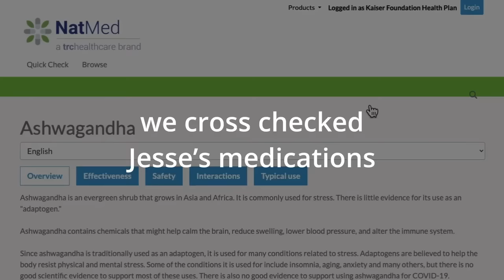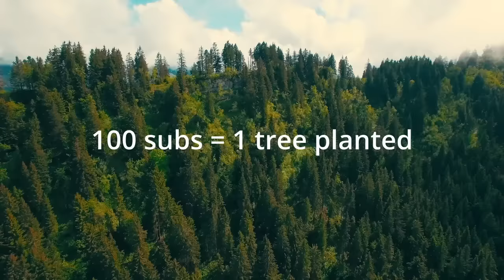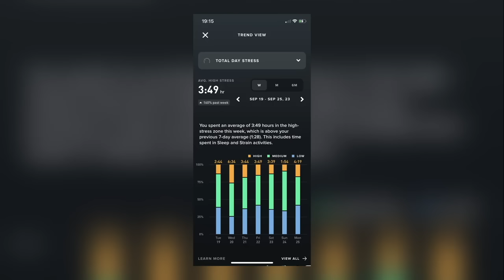I Tried Bryan Johnson's Blueprint for 90 Days [Week 2]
This week Jesse (64yo, XY) and I (29 yo, XX) are adding our first round of supplements in addition to our daily workouts, meals, and consistent bed time. Things did not go as expected.

🎉 Favorite products

📈 ATOMIC WINS - let's celebrate!

What's a small but mighty health move you made this week?

We'd love to give you a shout-out :)

🏔️ SUPPLEMENT PLAN:
- 1st week: 1/2 morning supplements (listed on BP website)
- 2nd week: all morning supplements
- 3rd week: all morning + all evening supplements

💊 SUPPLEMENTS - 1st ROUND:

Here’s our first round (16 pills):
- Ashwagandha 600 mg
- B Complex .25 pill M/Th
- B-12 methylcobalamin (1/wk)
- BroccoMax 17.5mg
- C 500mg
- Cocoa Flavanols 500 mg
- CoQ10 100 mg
- D-3 2,000 IU
- E 67 mg
- Garlic 2.4 g equivalent
- Garlic 1.2 g (kyolic)
- Ginger Root 2.2 g
- K2-MK4, 5 mg
- K1, 1.5mg
- Turmeric with piperine 1g
- Zinc 15 mg

🔗 LINKS
Pill tins

Scale (Withings, $170)
Grip strength (Dynamometer, $30)
Food containers (for super veggie / 3rd meal. love these, $18)
Food containers (for nutty pudding...don't love these bc they break, would find something similar)